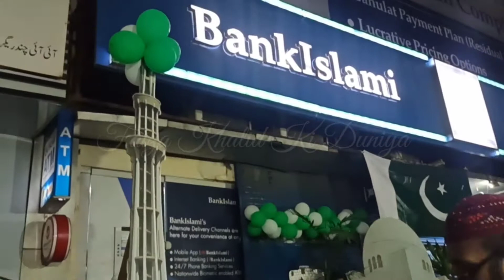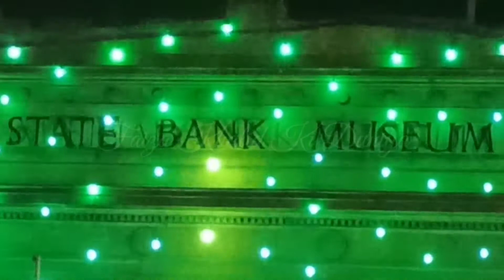14 August Night Vlog Part 1 || Faiza Khalid Ki Duniya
This video content only for celebration in our independence day any buddy or people hurt to our site we need sorry